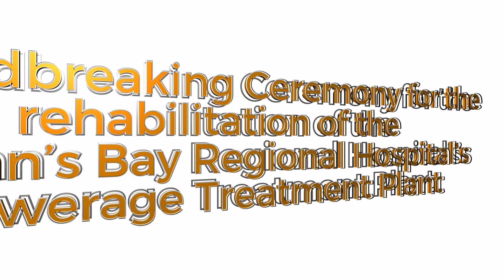Groundbreaking Ceremony, Rehabilitation of St. Ann's Bay Regional Hospital Sewerage Treatment Plant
The National Health Fund is established to provide financial support to the national healthcare system to improve its effectiveness and the health of the Jamaican population.